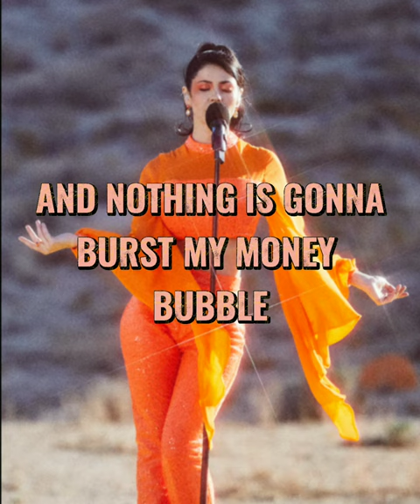Marina- Pink Convertible Lyrics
Not the full version.

I DONT OWN THIS SNIPPET. ALL RIGHTS OWNED TO MARINA